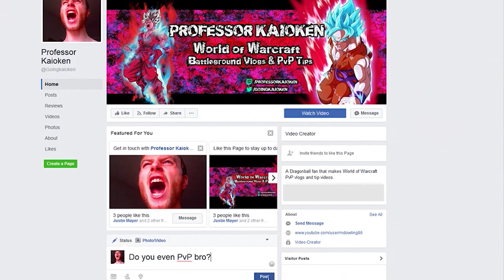TRAMPLING FLAG CAPS | Vengeance Battlegrounds 2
►Vengeance Demon Hunter Battlegrounds 2 - Legion Patch 7.2 PvP

Finally my second Vengeance Demon Hunter battleground this time on the flag cap game of Twin Peaks.  I plan on dabbling with many specs and classes.

Fury warrior has been my main since BC, but I have played almost every spec in the game(not aff lock though lol :P).  I hope you enjoy some of my casual gameplay footage with some jokes and some baller NCS sounds.

 Top 5 Pets, LEAP/ SIGIL mouseover macro, Top 5 Addons for Targeting Healers, and much more quick tips in a playlist

Hit up my Facebook page with any PvP questions!